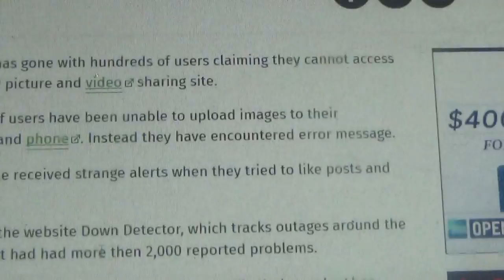INSTAGRAM IS DOWN